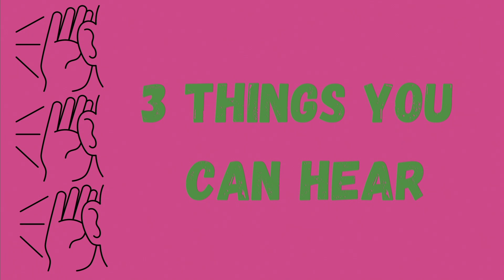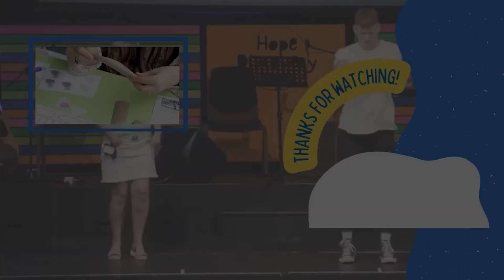Being Aware of God’s Presence | The 5 Senses Game | Object Lesson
God created us to be in relationship with Him. How do we know when he is connecting with us? God made our bodies to be able to sense His presence and connect with Him. Like everything though, we need to learn how to do that. Our bodies often react when God is in the room with us. The Holy Spirit to us through our bodies and their reactions to things. In this Object lesson we play the 5 senses game to teach the children how to be aware of God connecting with them through their senses.